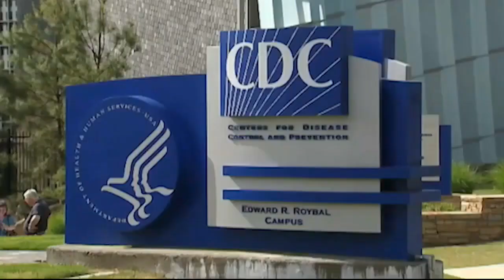What to know about the XBB 1 5 COVID subvarian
Doctors are continuing to monitor the XBB.1.5 COVID subvariant as cases rise. Though the subvariant isn't more contagious than other variants, it is a driving force behind increasing case numbers.